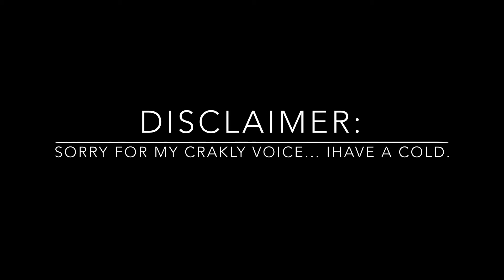LPS - Roller Girl Ep. 1 (The New Life and the Past)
Astrid begins her new life as a roller skater. She then shares her past of how her and Nicole became friends in the first place.